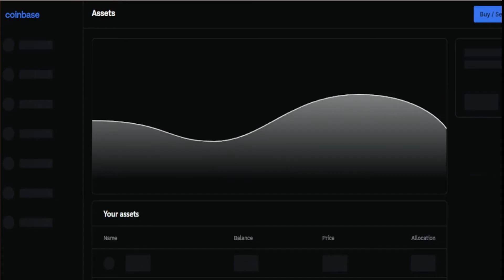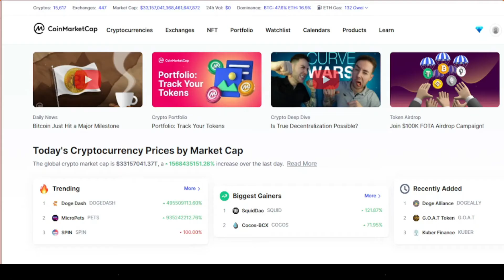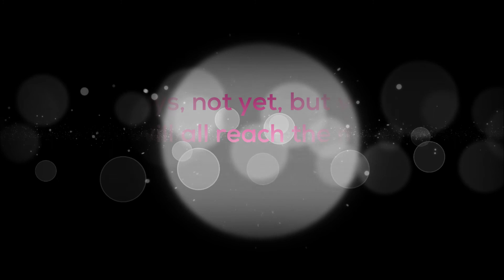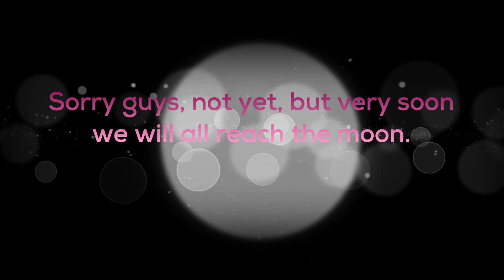Did You, Just Become A Crypto Billionaire?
Imagine checking your Coinbase account, and seeing that your small investment just made you Billions... Then check this video out to see what some of us felt when they saw their Coinbase account go to the moon!

Please be aware of scammer and hackers trying for you to click on their link or content name.
If you see anything suspicious please don't fall for it. We will never recommend anything that has to do with any illegal activity. Report to YouTube immediately!.

Coinbase
Get $10 in BTC when you sign up with this

Your positive support means the absolute world to me!
Thank you! coinbase glitch today crypto news today